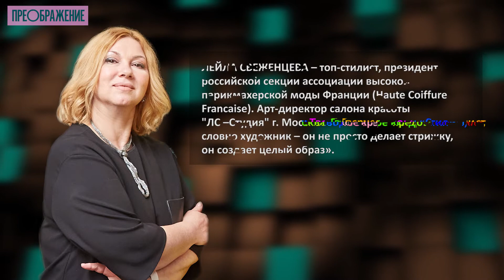Роковая красотка: меняем образ после онкологии! История Марины Строевой в проекте «ПРЕОБРАЖЕНИЕ»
Личная история болезни раком молочной железы и преображение Марины Строевой "Мы с командой решили создать для Марины образ голливудской дивы, сошедшей с красной ковровой дорожки. Для этого я сделала обесцвечивание в стиле балаяж, создала холодные линии в цвете и укладку в стиле голливудской волны. Получился безупречный и изысканный образ, который, как мне кажется, перекликается с внутренним миром Марины".
Рак молочной железы — этот диагноз ежегодно слышат 70 тысяч женщин. Что делать? Как жить? Где лечиться? Как сохранить красоту? Социальный проект «Преображение» на Еве.Ру — это личные истории женщин, которые рассказали, как прошли через лечение рака груди, научились по-новому видеть мир, общаться с семьей и даже нашли в себе силы кардинально измениться. Команда стилистов во главе со звездным кутюрье Сергеем Пугачевым совершила магию и подарила участницам проекта абсолютно новые образы. А врачи, психологи и юристы рассказали о самых современных методах лечения рака груди, психологической поддержке и правовом аспекте терапии. Читайте в проекте